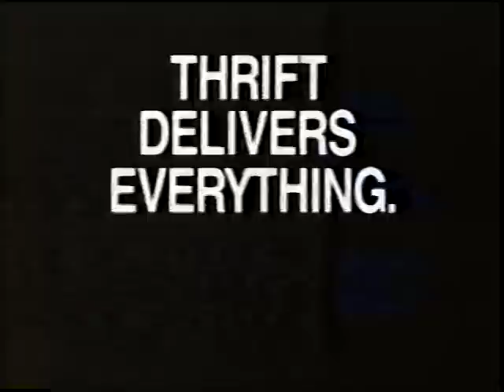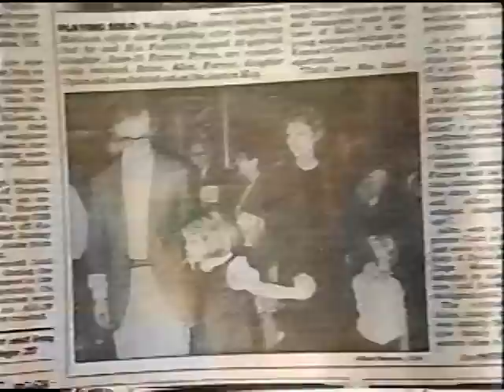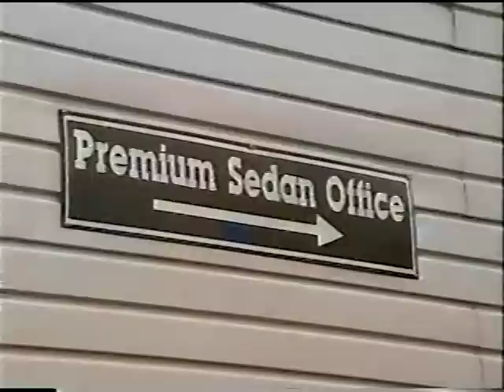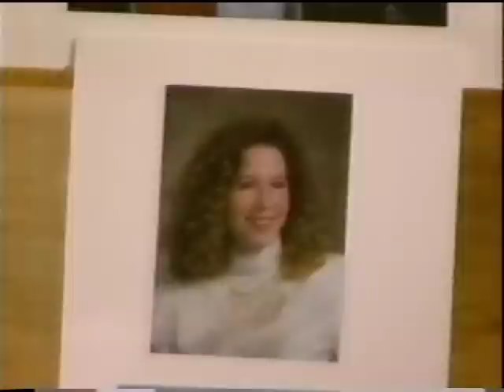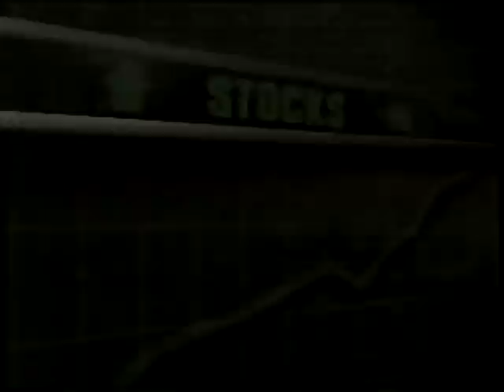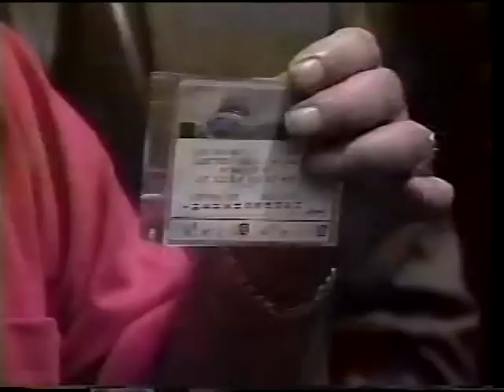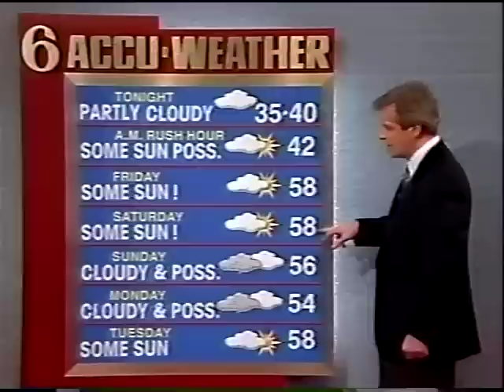WPVI-TV 11pm News, March 25, 1993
(Special thanks to stevieboy24/7 and Scott Allen Brown.)
Weeknight newscast from the ABC O&O in Philadelphia, PA. Commercials were included.